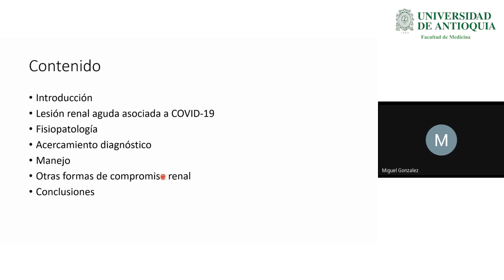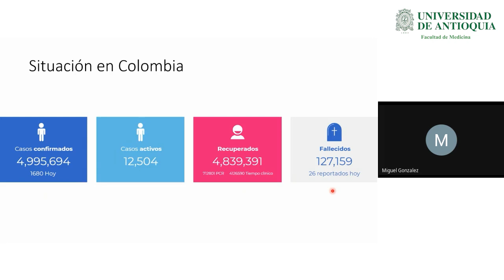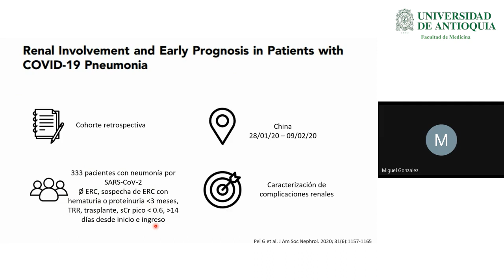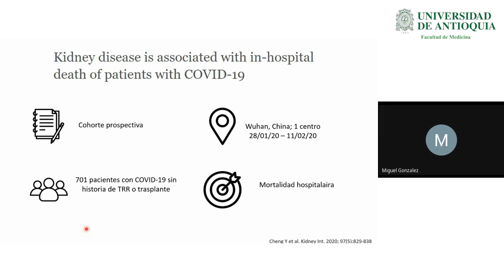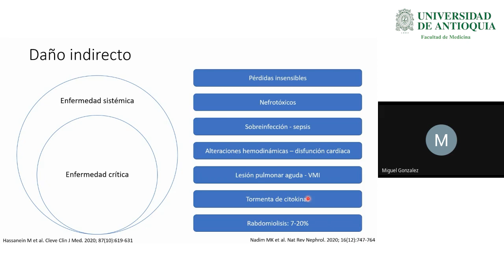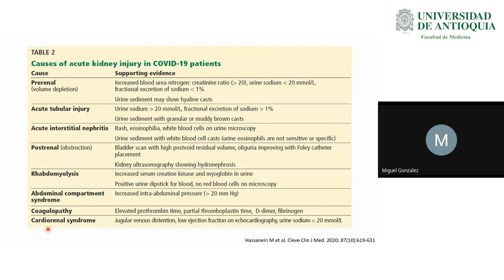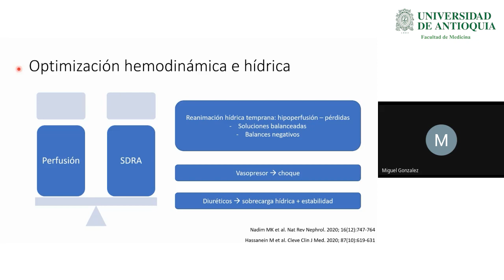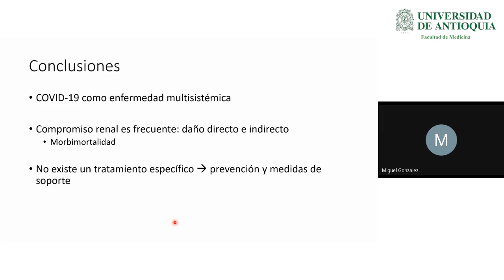Lesión Renal Aguda asociada a COVID-19 - Dr. Miguel González